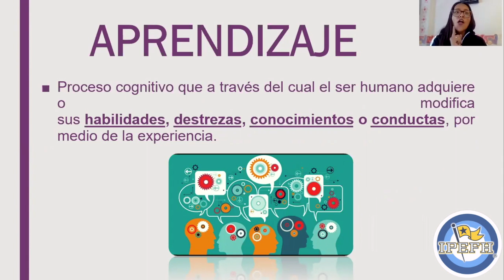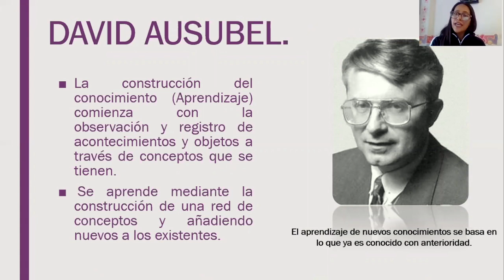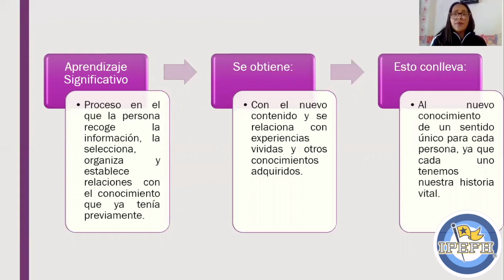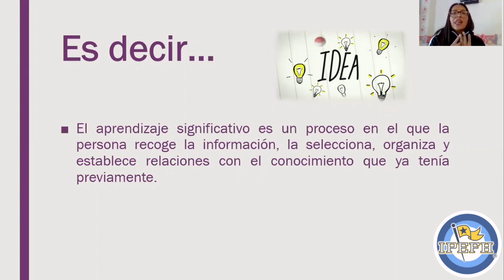PREPA 6° SEGEM AER Psicología Aprendizaje Significativo